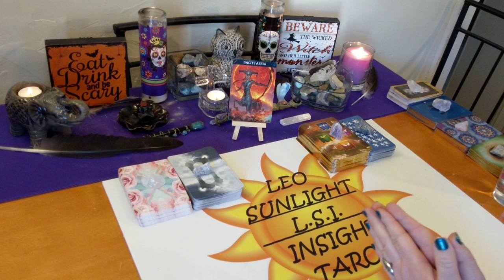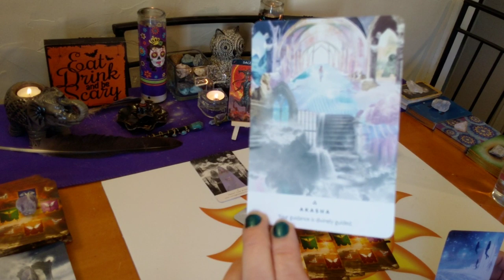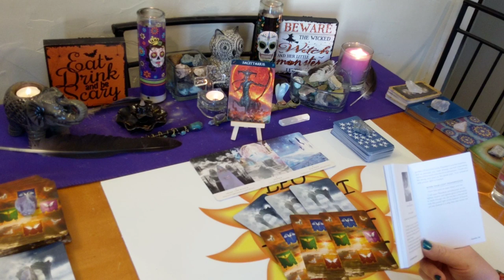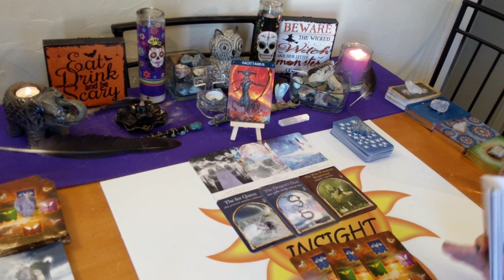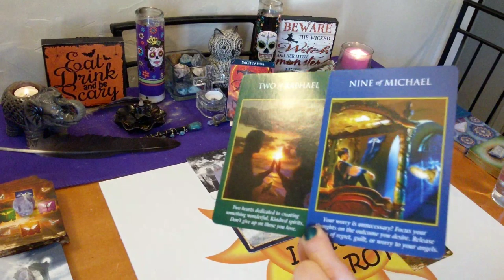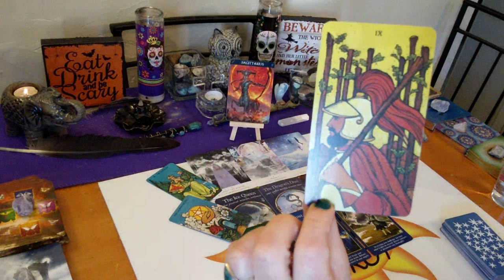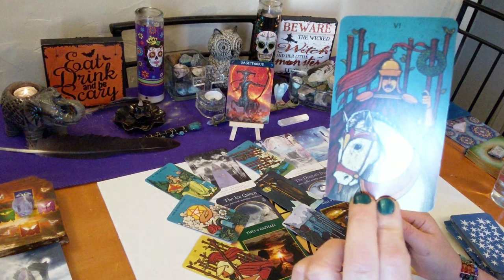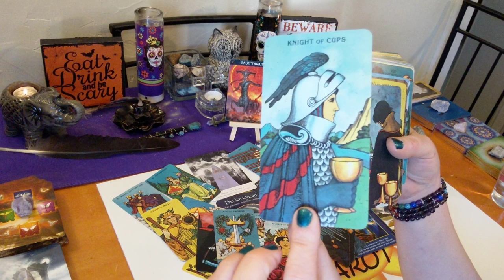♐Sagittarius Spirit Guide Messages♐ What You Need to Know 🙇Trust the Niggle🙇 October 2019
This reading is for Sagittarius in your sun, moon, rising or Jupiter. Click the settings icon above ^ if you would like to speed up this reading, next to the cc button.

If you like to send mail or a gift If you like to send mail or a gift, Amazon wish list